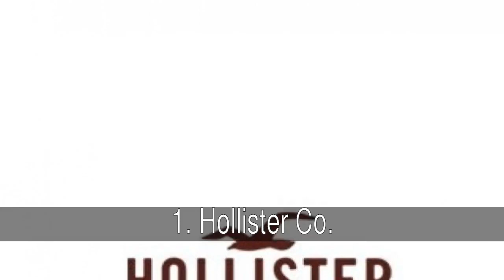Algunas de las mejores marcas de ropa para adolescentes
Lista de algunas de las mejores marcas de ropa para adolescentes de

En la lista de algunas de las mejores marcas de ropa para adolescentes tenemos:
1. Hollister Co.
2. Forever 21
3. Abercrombie & Fitch
4. Aeropostale
5. H&M
6. American Eagle Outfitters
7. Roxy
8. 2b by Bebe
9. Wet Seal
10. Charlotte Russe
11. Papaya
12. Cotton On
13. dELiA*s

1. Hollister Co.
Hollister Co., HCO o simplemente Hollister es una marca de ropa estilo "Vida Americana" de la compañía Abercrombie & Fitch. Inspirado en el Sur de California, la marca esta diseñada para atraer a adolescentes y jóvenes adultos de las edades de 14 a 18 años y a veces es llamado como el look "Brandon Carlson". La marca vende ropa con el logotipo HCO, y solamente esta disponible en las tiendas oficiales Hollister y en hollisterco.com.
  La marca fue clasificada como la marca numero uno para los adolescentes en los Estados Unidos.

2. Forever 21
Forever 21 is an American chain of clothing retailers with branches in major cities in the Americas, Europe, Asia, and the Middle East that offers clothing and accessories for young women, men, and teen girls. They also have a "Forever 21 kids brand".

3. Abercrombie & Fitch
Abercrombie & Fitch (IPA: /'æbɝkrɒmbiː ænd 'fɪtʃ/) es una compañía de moda estadounidense bajo la dirección de Mike Jeffries.5 La marca A&F se enfoca en ropa informal para consumidores entre las edades de 18 y 22 años. Con más de 300 sucursales en los Estados Unidos, la marca ha empezado su expansión internacional en varios comercios globales. La compañía también opera otras cuatro marcas: abercrombie niños (edades 7 - 14), Hollister Co. (edades 14 - 18), RUEHL 925 (edades 22 - 35, cerrada) y Gilly Hicks (ropa interior femenina) colectivamente para consumidores entre las edades de 7 a 35 años.
  Fundada in 1892 por David Abercrombie, A&F se especializaba en ropa excursión. Batalló en los 1960s financialmente hasta que Limited Brands compró algo en 1932. Bajo de Mike Jeffries, la compañía fue reposicionada como la marca de "Casual Luxury" del presente.

4. Aeropostale
Aéropostale (pronunciado /ˌɛɹoʊˈpoʊstɑl/), o simplemente como Aéro, es una empresa textil de Estados Unidos que vende ropa casual para jóvenes en más de 800 locales en todo los Estados Unidos y Canadá. Las tiendas tienden a estar localizadas en centros comerciales y áreas comerciales. Aéropostale vende prendas de vestir de moda incluyendo camisetas, jeans, ropa de interior, accesorios y trajes de baño para jóvenes de entre 14-17 años de edad. La ropa se vende a un promedio de menos de los $50. Aéropostale tiene marcas de surf como Jimmy'Z, en la cual tiene 14 tiendas en los Estados Unidos. El logotipo de la empresa es una pequeña mariposa que usualmente se encuentra en la mano izquierda de las prendas de vestir femenina, y en pequeños bulldogs o en logos A87 de las camisetas polos de hombre y camisas tejidas.

5. H&M
H&M es una cadena sueca de tiendas de ropa, complementos y cosmética con establecimientos en Europa, Norteamérica, Oriente Próximo, África, Asia y Latinoamerica . Cuenta con un total de 2300 tiendas propias repartidas en 44 países y da empleo a aproximadamente 76.000 personas. Asimismo, vende ropa por catálogo y a través de Internet en ciertos países. H&M es el segundo grupo textil más importante de Europa en facturación. En 1998, H&M fue capaz de comprar el dominio de Internet HM.com.1 Aparte de Calvin Klein CK.com, H&M es la única empresa en el mundo de la moda que parte de la "VB.com Internet Hall of Fame" con una dirección de Internet con solo 2 letras.

6. American Eagle Outfitters
American Eagle Outfitters (NYSE: AEO) es una empresa textil estadounidense de accesorios con sede en el barrio South Side en Pittsburgh, Pennsylvania. Fue fundada en 1977 por Mark and Jerry Silverman como una subsidiarai de Retail Ventures, Inc., una empresa que también operaba a Silverman's Menswear. Los Silvermans vendieron su propiedad en 1991.